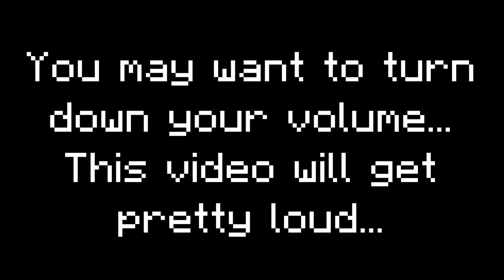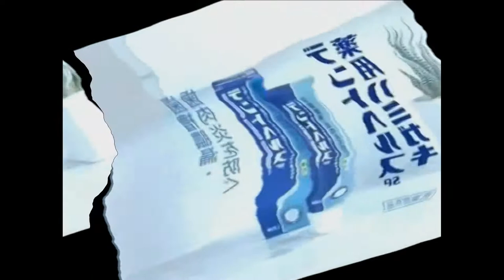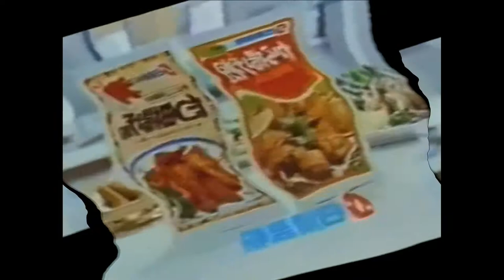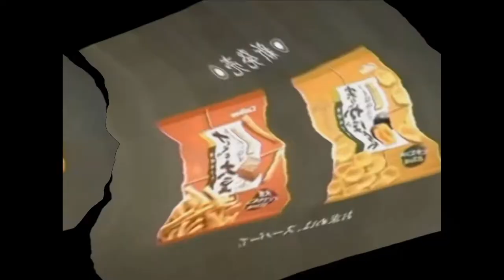Archive - [Volume Warning] Japanese Commercial Logos Part 10 in Wind Blower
-- Archive details --
Original upload date: November 8, 2020
View count: 1,286 views
Like-Dislike ratio: 4-0

-- Original description --
Sorry I haven't uploaded anything in a while. I was busy with other stuff that I didn't have time to make videos…